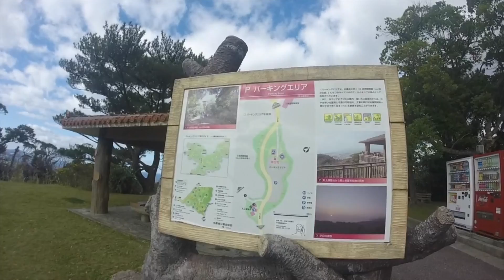Sakura | Okinawa 2021